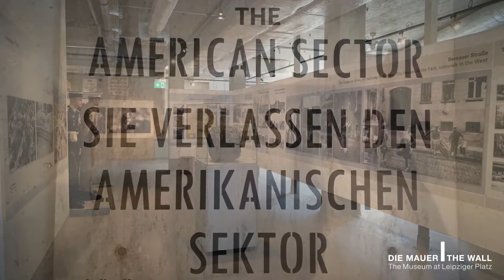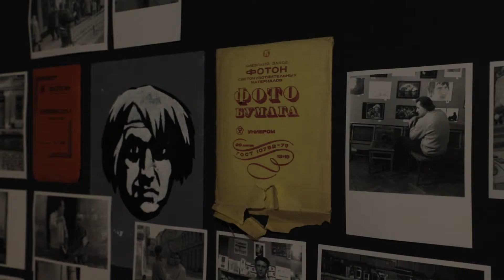NOMINEES EUROPÄISCHES BILDUNGSPROGRAMM DES JAHRES 2020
Welches Projekt wird "Europäisches Bildungsprogramm des Jahres 2020"? Für die Preisverleihung der Europäischen Kulturmarken-Awards am 26. November im Nikolaisaal Potsdam hat die Expert*innenjury die JeKits-Stiftung, die Berlin Wall Exhibition und das Center for Urban History Lviv nominiert.

Veranstalter: Causales GmbH, Hans-Conrad Walter, Geschäftsführer, Bötzowstraße 25, 10407 Berlin, Germany